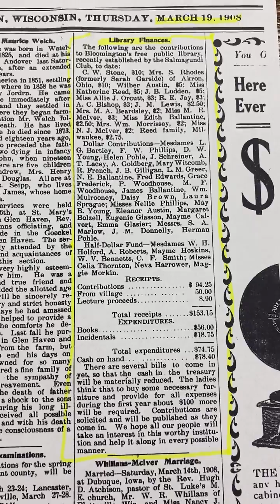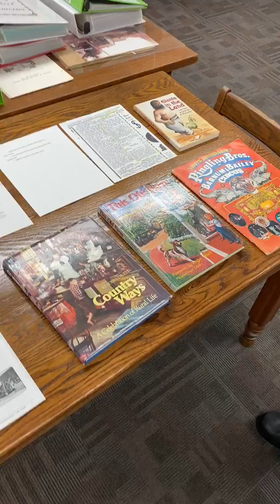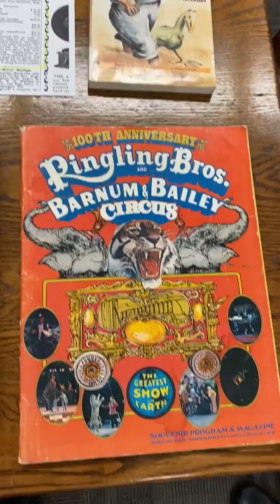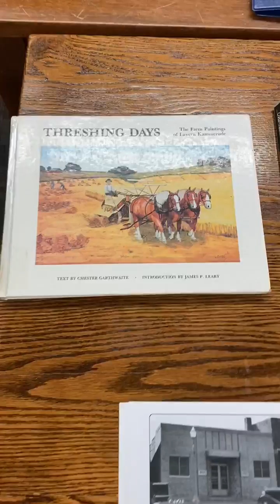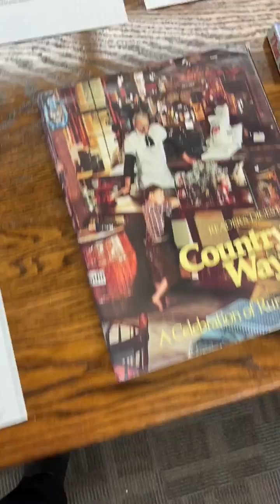Power to the Women Part 1 (The Birth of the Bloomington Public Library); Local Historian Jim Warczak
Power to the Women Part 1 (The Birth of the Bloomington Public Library); Local Historian Jim Warczak; Recorded on 07/13/2020